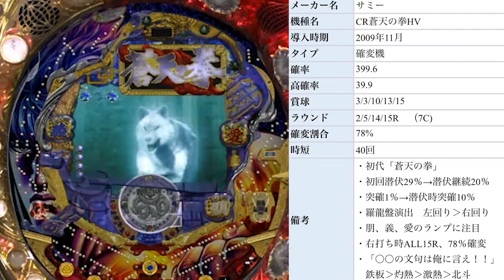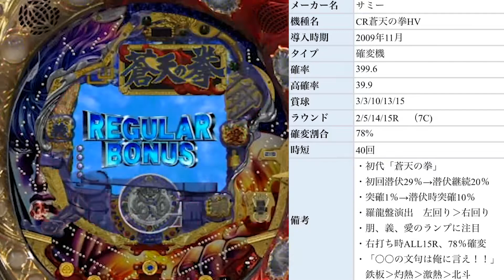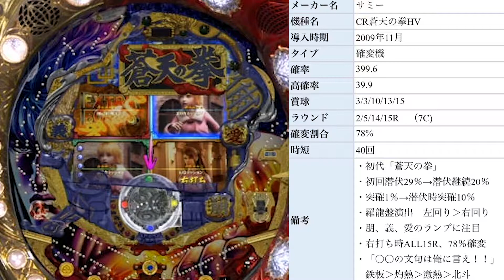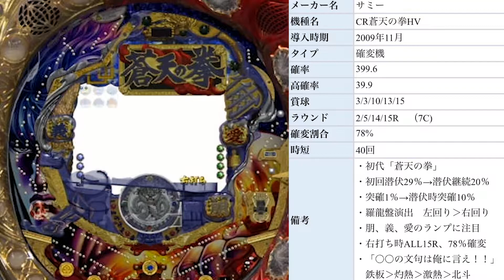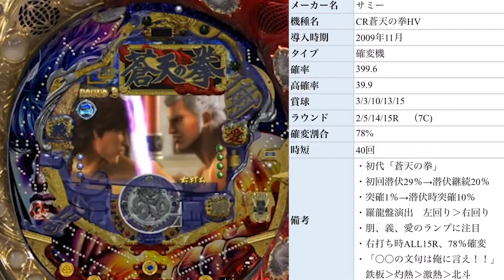CR蒼天の拳HV ダイジェスト版part15 2009年MAX機1/399 【実践動画】【家パチ動画】【編集済】【懐かしい台】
型式名：CR蒼天の拳HV
メーカー：サミー
導入開始：2009年11月
確率　　：399.6
高確率　：39.9
確変割合：78％
賞球　　：3＆3＆10＆13＆15
ラウンド：2/5/14/15R　（7C)
時短　　：40回

【解説】
大人気漫画「蒼天の拳」とのタイアップ機種、第1弾「CR蒼天の拳HV」登場です。
羅龍盤役物をセンターに搭載し、色や回転方向で期待度を示唆します。
右打ち時の出玉ALL15R、確変継続率は78％と大きな出玉ポテンシャルを秘めています。
ワープ→ステージの構造も独特で、玉の滞留時間を伸ばす工夫が見て取れます。
また、決めセリフとなる「北斗の文句は俺に言え！！」が当時話題となりました。
実際には上位モードがあり、「鉄板›灼熱›激熱›北斗」といった仕様です。
今日まで続く、「蒼天の拳」シリーズの元祖機種を是非とも、お楽しみ下さい。